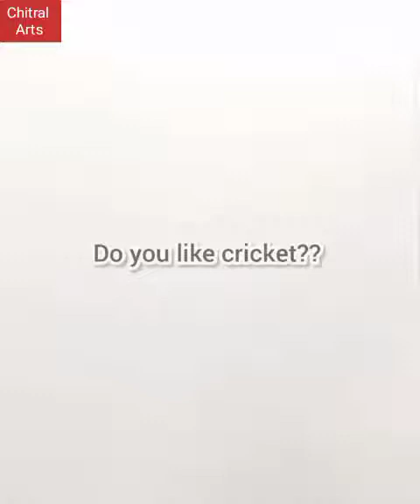How To Draw Batsman Hitting Cricket Shots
Welcome to chitral arts.
Today I am going to teach you how to draw batsman hitting cricket shots.
In this video we will learn to drawn two different batsman hitting two different cricket shots. One is hitting 4 while other is hitting 6.